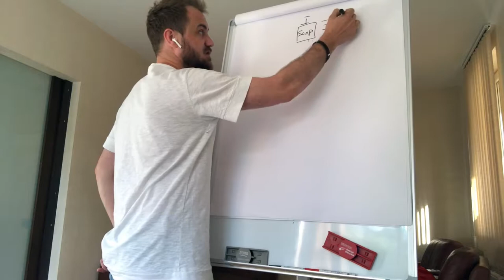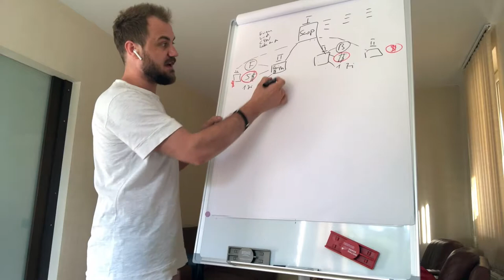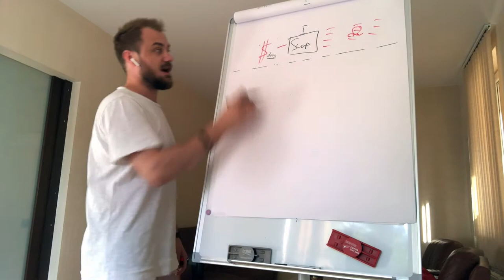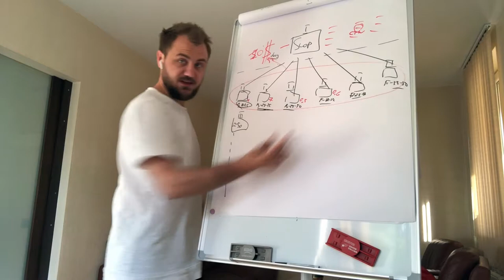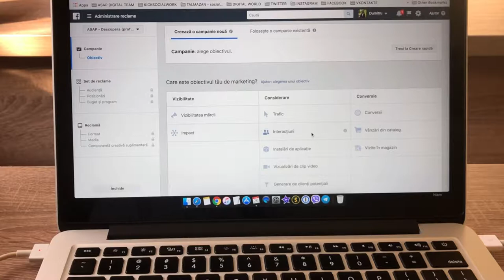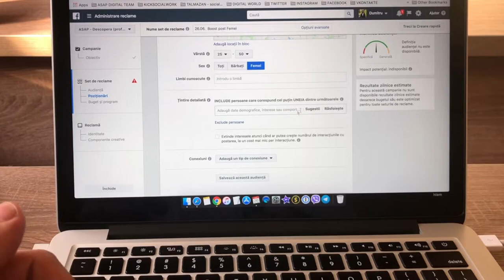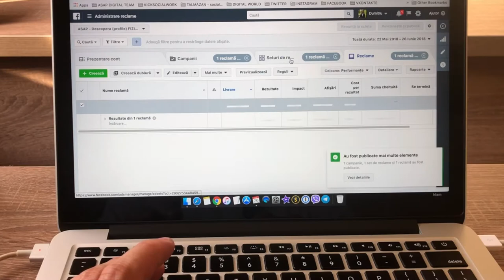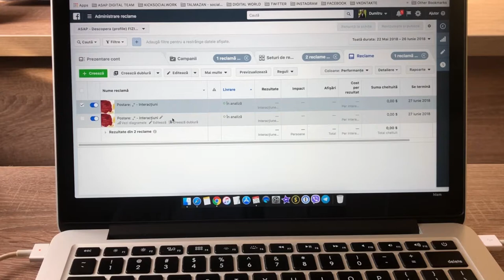Talmazan | Redistribuirea bugetelor în campanii | Facebook Update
Un nou Update Facebook, care ne oferă posibilitatea de a seta BUGETUL (pe zi sau total) la nivelul 1 de campanie, atunci când preselectăm scopul.
Vezi ce si cum putem aplica!